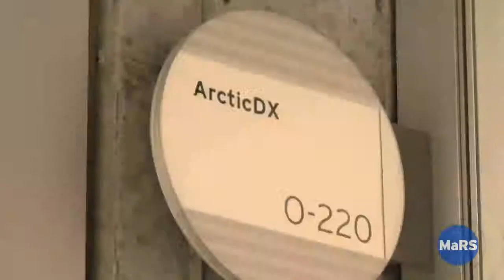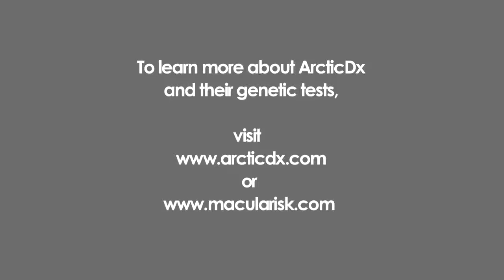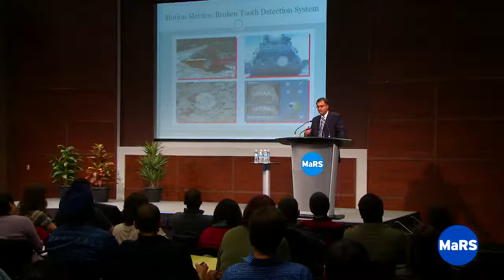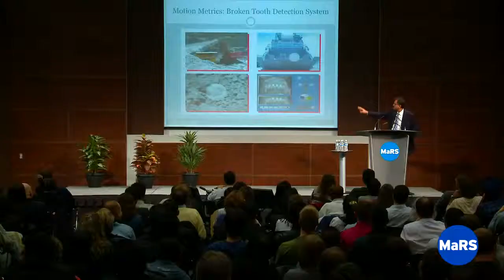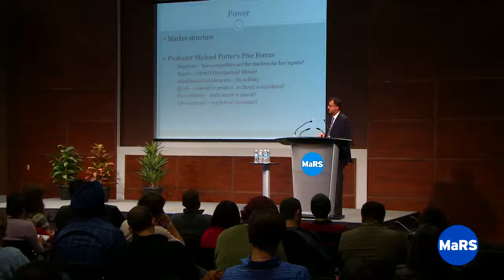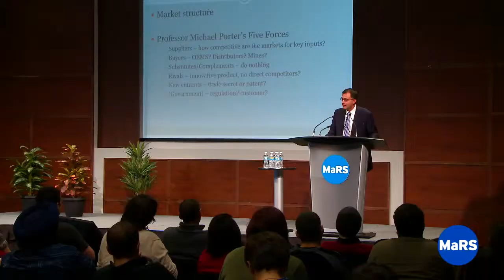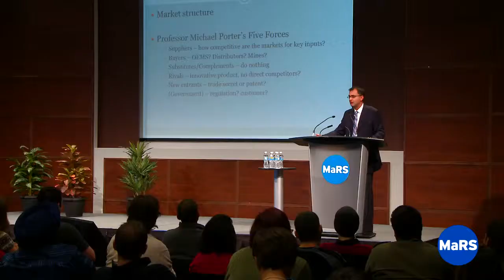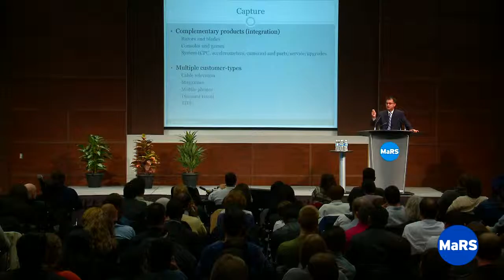Building a Business Model - Entrepreneurship 101 2010/11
Thinking carefully about economics and business strategy can mean the difference between having great technology and having a great company. This lecture focuses on clearly defining your business model, including how you're going to make money with your product or service. Case studies are used to test concepts against a specific business